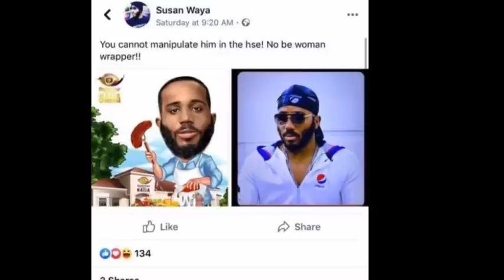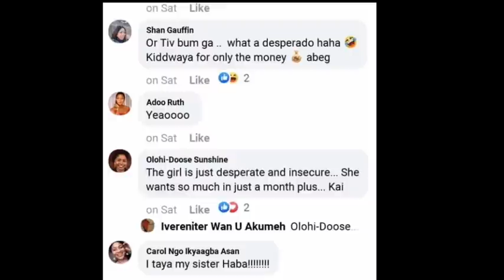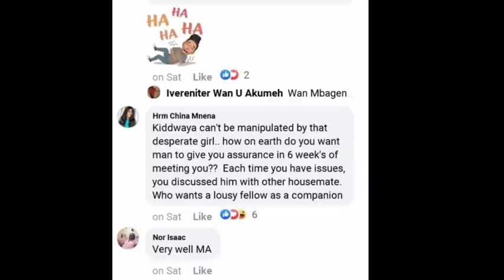Prine, Erica & Neo Blast Lucy | Did Kiddwaya's Mom Post This About Erica & Kidd? Wow!